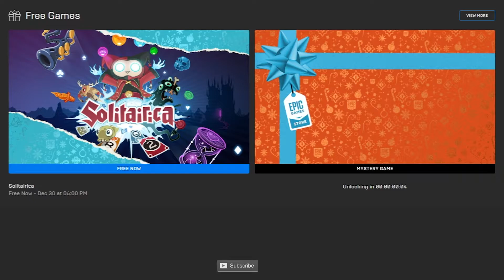Torchlight II is FREE again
Torchlight II is FREE on EPIC GAMES STORE from the 30th of December until the 31st of December (2020)

00:00:00 Torchlight II